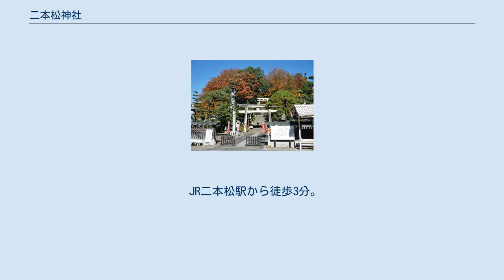二本松神社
二本松神社（にほんまつじんじゃ）とは福島県二本松市本町にある神社である。
旧社格は県社である。
 旧二本松藩の総鎮守として信仰され、熊野宮と八幡宮が合祀されていることから『御両社』とも呼ばれた。
 社伝によれば、創建は久安年間とされ二本松に地頭として入った安達盛長が塩沢田地ヶ岡に居を構えた際に熊野権現を「熊野宮」として祀ったことに始まる。
その後、奥州探題だった畠山満泰が田地ヶ岡から白旗ヶ峰に居を移し、二本松城と称した。
この際、「熊野宮」も城内に遷座、畠山氏の氏神である八幡大神を祀る「八幡宮」と合祀された。
 寛永20年 (1643年)、二本松藩の藩主として入った丹羽光重は扶持米80石と社領25石を寄進。
祭神の霊夢を見て社領50石をさらに寄進し現在地に遷座させ、二本松藩の総鎮守として領民が誰でも参拝できるよう解放した。
 光重はこの時、歴代城主の守護神であった八幡宮を下座である左側に、領民の守護神であった熊野宮を上座である右側に祀った。
 寛政6年 (1794年)に火災によって社殿が消失し、文化3年 (1806年)に現在の社殿が再建された。
参道の随神門は翌年の文化4年(1807年)に建てられたもの。
 上段の三柱は「熊野宮」の祭神熊野権現であり、下段の二柱は「八幡宮」の祭神八幡大神である。
 境内社として御三社があり、祭神は少彦名命・事代主命・菅原道真である。
 例大祭は10月の4日・5日・6日の三日間。
 「二本松の提灯祭り」として知られ、氏子町内の本町・亀谷・竹田・松岡・根崎・若宮・郭内の七町が曳き回す七台の太鼓台という山車に300個余りの提灯を付けて練り歩く祭りで日本三大提灯祭りの一つとして数えられる。
 JR二本松駅から徒歩3分。